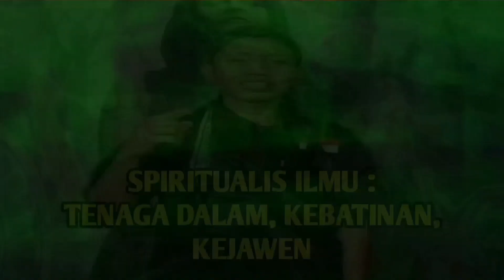Dukun Adalah Bagian Dari Budaya Bangsa yang Selalu Dianggap Hina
Salom' om swastyastu Namo Budaya dan Salam kebajikan,

Channel YouTube ini merupakan ruang Edukasi dan informasi terkait ilmu spiritual, ilmu ghaib, ilmu tenaga dalam,Al hikmah,serta menyajikan video pencak silat dan seni jaranan yang merupakan seni budaya bangsa.

Untuk saudaraku yang butuh hiburan seni jaranan untuk meramaikan hajatan (manten, sunatan, ulang tahun, peresmian usaha,...dll) gunakan jasa kami SANGGAR SENI JARANAN "NEW PUTRO BASKORO"
ALamat Kedung krambil, Sumberjo, kec. Margomulyo, kab Bojonegoro Jawa timur Indonesia.

Untuk Pemesanan Bisa menghubungi :
_ Mas Bayu (WA) 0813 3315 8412
_ Mas  Nanda  (WA) 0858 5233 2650
(Kepuasan Anda adalah tujuan Kami)